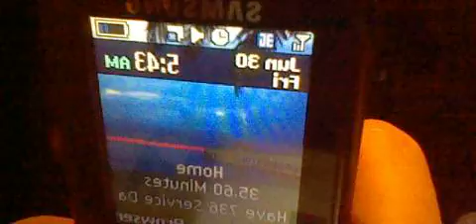021 Gaslighted victim- My husband Brandon leaving for work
FACE ME LOSERS, EVerytime you speak without telling it to my face PISSES ME OFF EVEN MORE AND YOU KNOW IT. YOU KNOW WHAT WILL HAPPEN WHEN I SEE YOUR FACE . BRING IT ON LOSERS.